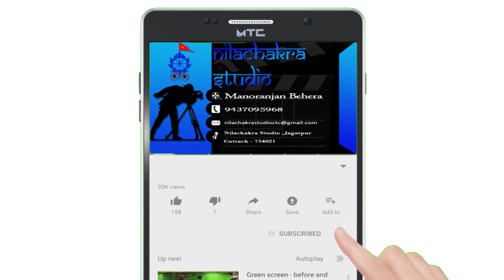Shiva Ratri at Krushneswara Temple, Jagatpur, Cuttack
ଓଁ ନମଃ ଶିବୟଃ,